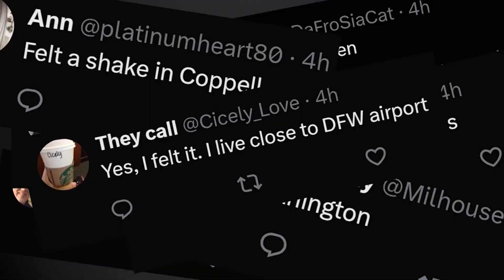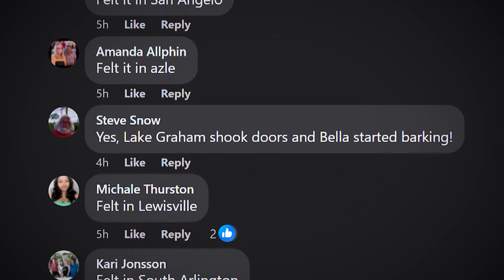Texas earthquakes, including a 5.1-magnitude, reported in West Texas for second time in two weeks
Friday's earthquake, which happened about 10 miles northeast of Hermleigh in West Texas, initially registered as a 4.8-magnitude before being upgraded to 5.1.